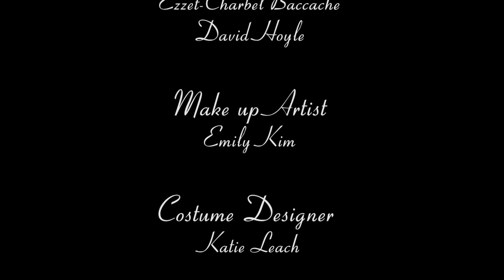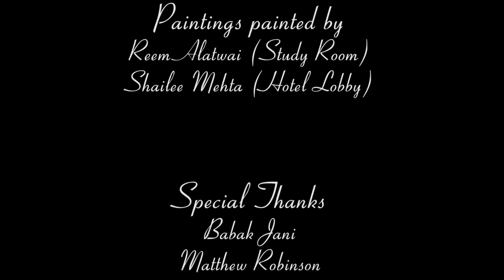"The Count" - Short Film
"The Count" is a biopic of the smoothest conman who ever lived till date, Victor Lustig. It takes us through one of the most famous cons carried out by him in the early 1930s in Paris, France..

Starring:
Paul Storrier
Romain Saule
Giselle Nirenberg
Ezzet-Charbel Baccache

Written and Directed by: Mohammed Alatawi & Maksim Zharkov

Produced by: Zaigham Hameed Butt

Edited by: Aaron Kim

Cinematography: Louis Yates Luckwell

Set Design: Kanishka Gupta

(Made by the students of University of the Arts London)